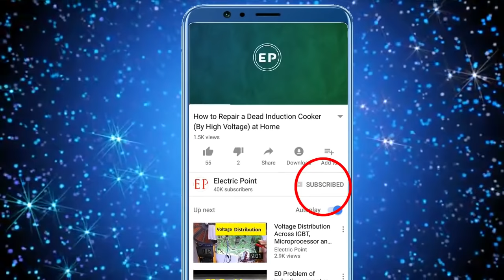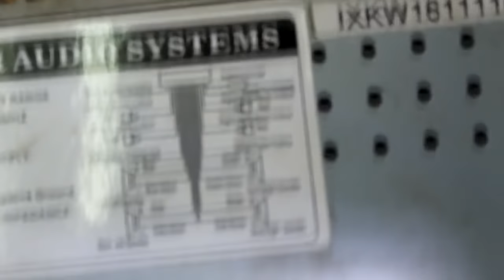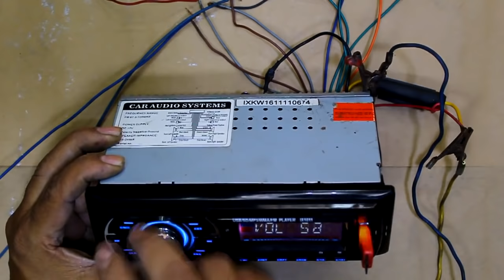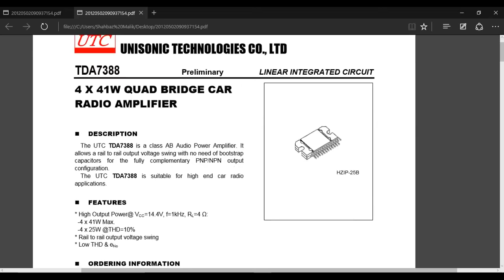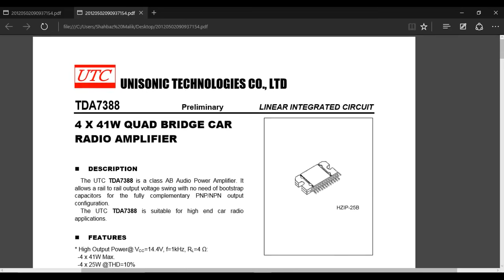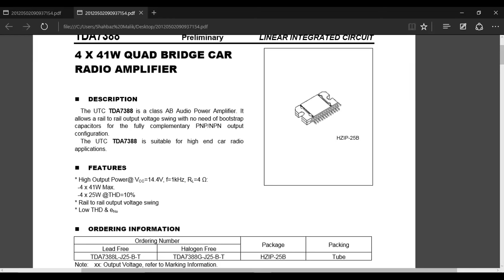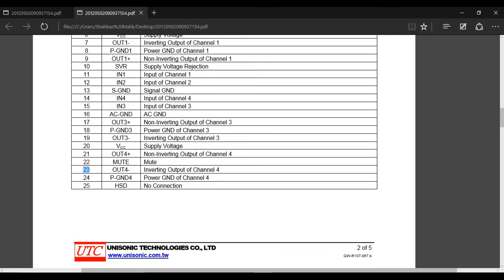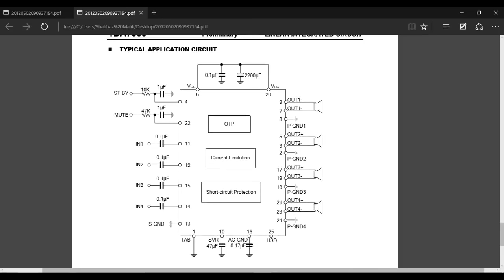How to Repair Car Audio System Easily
In this video i will show you step by step procedure through which you can easily repair car audio system easily at home.

0---Buy 2 Pcs Coreless Motors

1---Buy soldering iron

2--Buy 60W Soldering Iron With Adjustable Temperature

3--Buy Jewelry Repair Soldering Iron

4--Buy Hi-Watt 9v Battery (Set of 10)

5--Buy 40 Watt Hot Melt Glue Gun

6--Buy Projects Kit For Motor,9V Battery, Mini 4Wing Fan,9V Battery Snap,Swichs,& LEDs (5Pcs Each)

7--Buy 25 In 1 Repair Opening Tool Kit

8--Buy Inditrust Quick 900 3-in-1 SMD Rework Station hot air gun with 12W Micro Soldering iron with 5v Dc Output

9--Buy 2Pcs DC6V To 9V Motor - Mini Motor - For Toys DIY Projects

10--Buy Digital Multimeter LCD AC DC Measuring Voltag

11--Buy AC/DC Voltage Digital Multimeter

12--Buy Generic 10PCS TDA2030A

13--Buy 30 W 5.1 Stereo Hi-Fi Amplifier Board with 250 W

14--Buy STK4141 Power Amplifier Board, 5.1 (6 Ch), 1200 Watt

15--Buy Hi-Fi 5.1 Pre Amp Kit Audio PreAmp Board

16--Buy 4.1 ch Home Theater Kit

17---Buy Battery Toy Helicopter ( Pack Of 2 )

18---Buy DVD Universal 5V 12V Power Supply

19---Buy Heat Sink Compound / Paste

20---Buy 120Pcs 12 Value 1Uf-470Uf Electrolytic Capacitor

21---Buy 200 pieces with 15 Values Metal Electrolytic Capacitors

22---Buy
Philips Heart Beat 5.1 Channel Home Theater System

23---Buy Philips 2.1 Channel Speakers System

24---Buy INTEX Speaker IT-6020 SUFB 5.1 Channel Multimedia Speaker

25---Buy TDA2030 IC

26---Buy 10pcs IRFB3607MOSFET

27---Buy MEZMO Premium Quality MHL Kit Supported in All MHL Smartphones 6.5 Feet (2M)

28---Buy Shopline MHL Kit for All MHL-Smartphones

29---Buy CHROMECAST MIRAADAPTER for HDTV 4K 1080 Streaming from The Cloud

30---Buy Actiontec ScreenBeam Mini 2 SBWD60A01 Wireless Display Receiver

31---Buy V56 Universal LCD TV Controller DriverBoard

32---Buy Mobile Prepaid Recharge

33---Buy Mi 10000mAH Li-Polymer Power Bank 2i (Black)

34---Buy TDA7498 2X100W Dual Channel Class D Digital Audio Stereo Amplifier Board/DC 24V

35---Buy Digital Stereo Power Amp Module, TDA7498 DC 24V Class D

35---Buy Sony 80 cm (32 inches) HD Ready LED TV